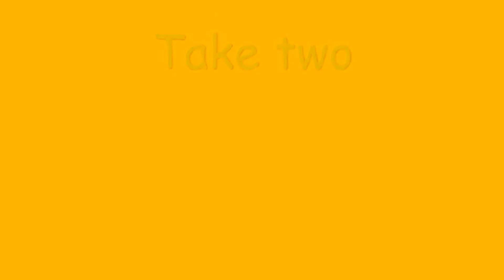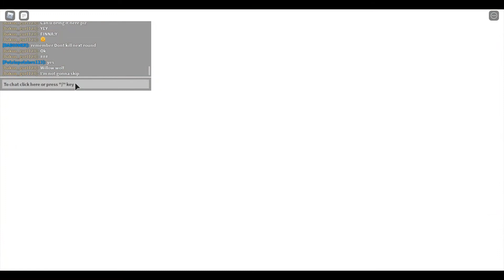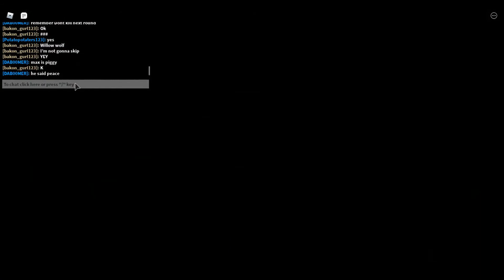PIGGY IS HERE!!! Piggy 2 chapter 1 13+ NOT MENT FOR KIDS!